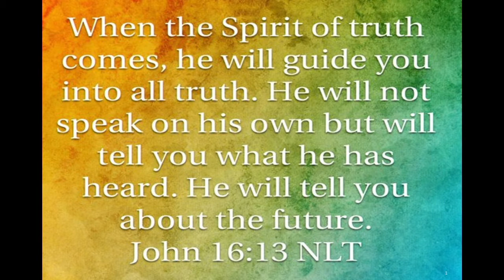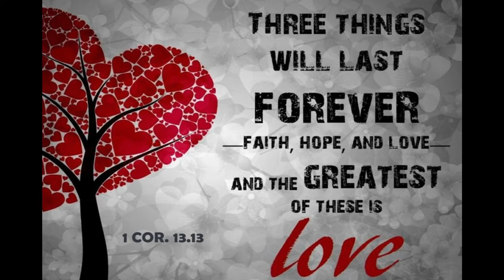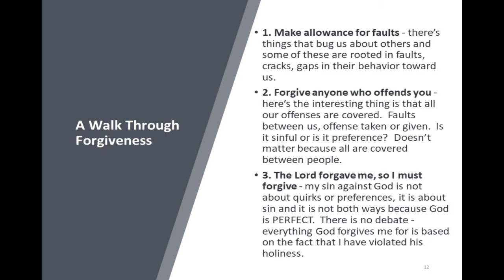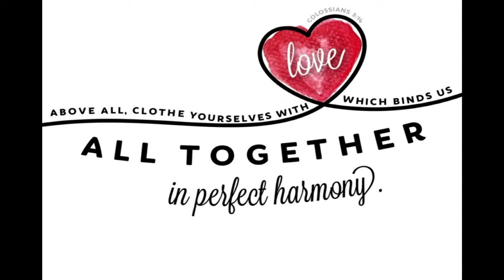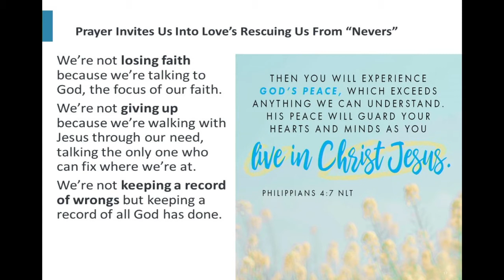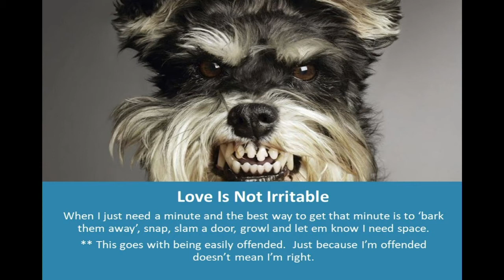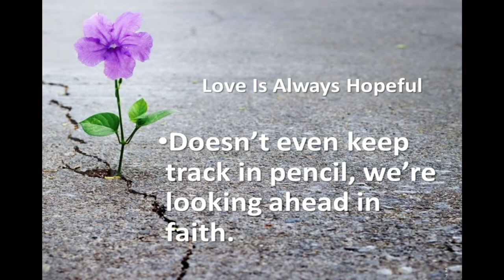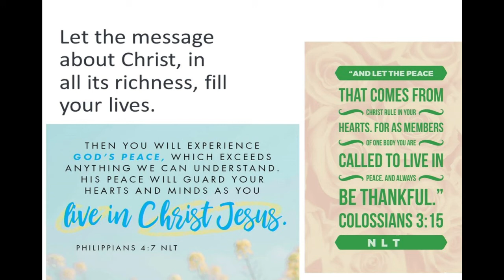Truth of Love: Part 3